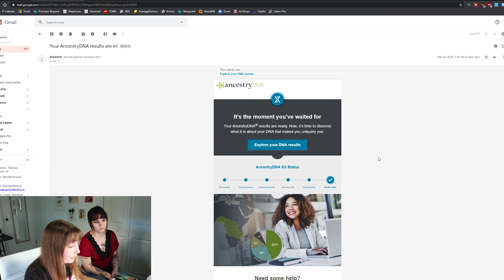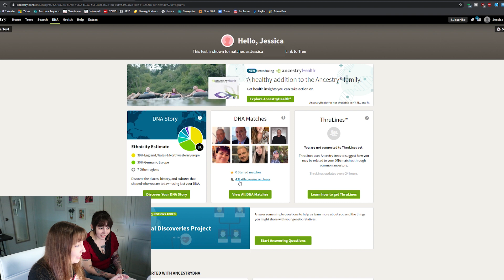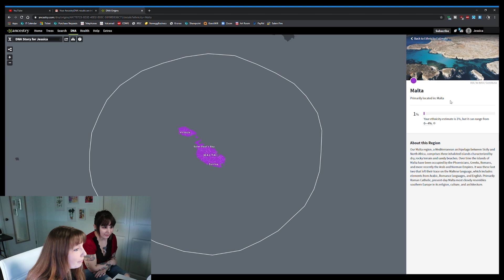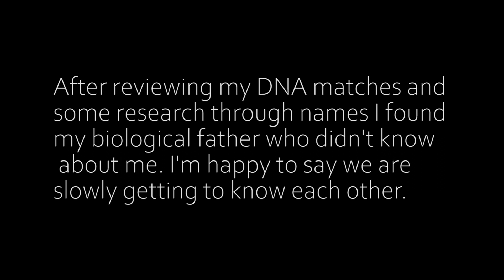Opening My Ancestry DNA results!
This isn't my normal content but I wanted to share and also have as a memory for myself of opening up my Ancestry DNA results, which surprised me! Regular content will resume as normal 🙃